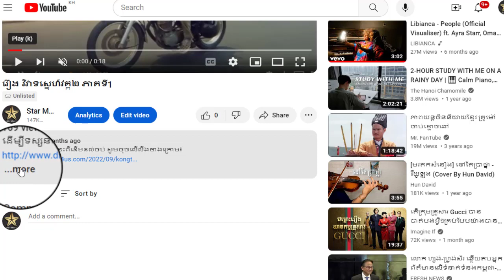រឿង វិវាទស្នេហ៏វគ្គ២ ភាគទី43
ដើម្បីទស្សនារឿងនេះពីដើមដល់ចប់ សូមចុចលើលីងខាងក្រោម៖

សូមអរគុណ